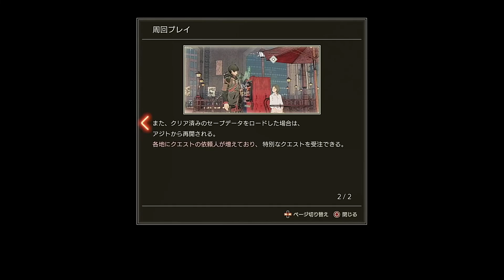【SCARLET NEXUS】一人じゃないから繋がれる【Pat44】（終）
動画内でも言いましたが今の所カサネちゃんルートは動画でやる予定はないです、続編とかが出てもやる予定は無いです。
そのくらい疲れた上に僕の小さい脳みそじゃ理解に苦しむ苦しむストーリーでした、まぁしょうがないね誰しも好みはあるし。

SCARLET NEXUS 実況プレイ。